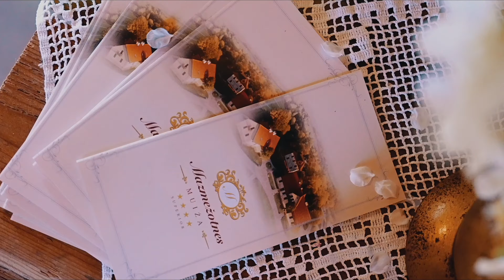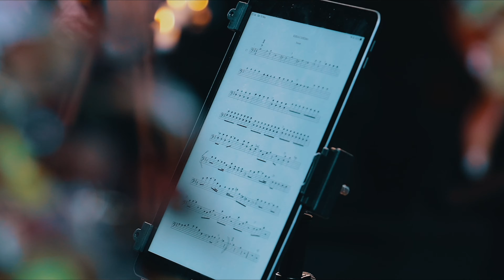Melo-M un Sonora Vaice Mazmežotnes Muižā 2023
Ieskats mūsu koncertā. Music : Puccini - La Bohème - Musetta's Waltz